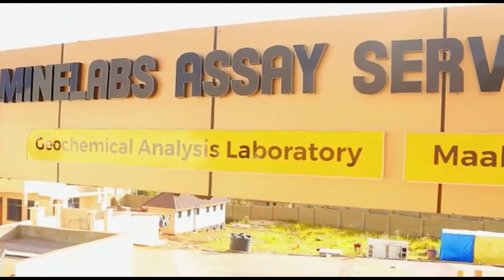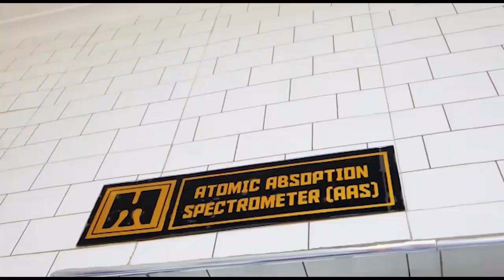YANGA WATAFIKA FAINALI SHIRIKISHO/SIMBA WATAENDA ROBO FAINALI/RAJA CASABLANCA MBABE KUNDI LA SIMBA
Mpenja Tv tumefanya Uchambuzi na Mwamuzi Mstaafu Osman Kazi Baadhi ya Matukio ambayo yamejitokeza kwenye Mchezo wa Kombe la Shirikisho Barani Afrika kati ya Yanga Sc dhidi ya TP Mazembe na ule wa Ligi ya Mabingwa Afrika kati ya Simba Sc dhidi ya Raja Casablanca